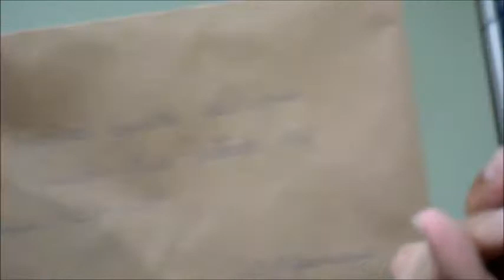Sorteio Arroz Sepé